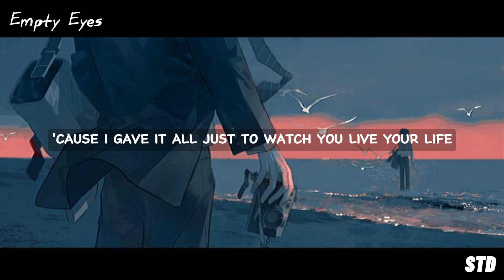Empty Eyes _ muun